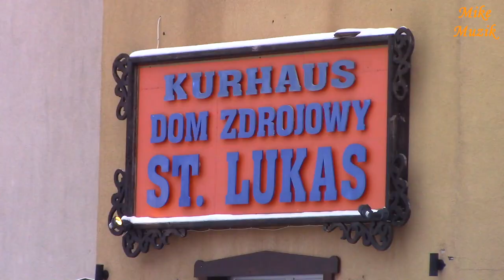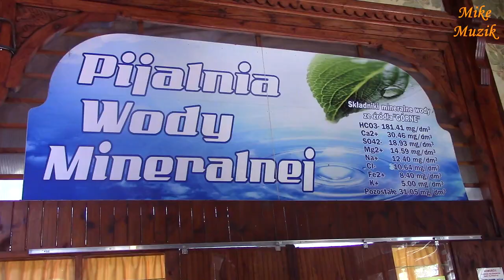Szklarska Poręba, Karpacz, Świeradów-Zdrój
Due to the overwhelming chaos related to covid-19, I could not go skiing to Austria in January 2021, where I had already paid for the accommodation. So when I found out that my friend had a weekly ski trip in Poland to Świeradów-Zdrój organized in a week, I made the decision to go there.
It turned out that I did the right thing. We arrived on February 14, 2021. in the morning to the hotel. It was snowing, it was freezing, the slopes had been open for two days. It was like that for the next two days. On Wednesday, the weather turned bad and it rained and the temperature started to stay positive.
In the higher parts it was still possible to ride until Friday. Dumplings and thaws made me decide not to wait another day and went home on Saturday.

Z uwagi na wszechogarniający chaos związany z covid-19 nie mogłem w styczniu 2021 pojechać na narty do Austrii, gdzie miałem już opłacone miejsce noclegowe. Gdy wiec dowiedziałem się, że kolega za tydzień ma zorganizowany tygodniowy wyjazd na narty w Polsce do Świeradów-Zdrój to podjąłem decyzję aby tam pojechać.
Okazało się, że dobrze zrobiłem. Przyjechaliśmy 14 lutego 2021r. rano do hotelu. Był śnieg, było mroźno, stoki były już od dwóch dni otwarte. Tak było przez następne dwa dni. W środę pogoda się popsuła i spadł deszcz a temperatura zaczęła się utrzymywać na plusie.
W wyższych partiach dało się jeszcze pojeździć do piątku. Kluchy i roztopy spowodowały, iż postanowiłem nie czekać jeszcze jeden dzień i w sobotę pojechałem się do domu.